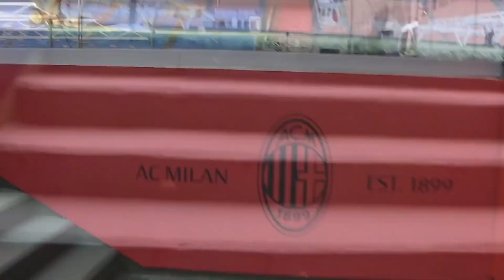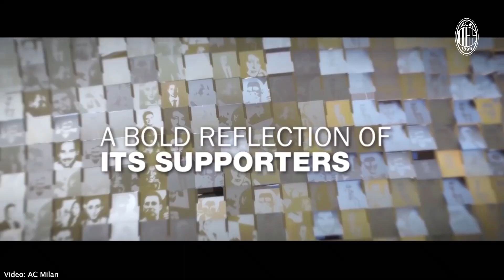Stadio San Siro heute & in der Zukunft: Die Oper des Fußballs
Das Giuseppe-Meazza-Stadion, auch bekannt als Stadio San Siro, ist die italienische Kathedrale des Fußballs und die Heimat von AC Mailand und Inter Mailand. Aber nicht mehr lange.

Mit einem Kauf in meinem eigenen Shop könnt ihr mich aktiv unterstützen. Die Klamotten trage ich in vielen meiner Videos selbst. :)

Alternativ könnt ihr auch…

📦 … irgendwas bei Amazon über diesen Link bestellen. Dann bekomme ich eine kleine Provision von Amazon, ohne dass ihr dafür etwas bezahlen müsst

Theoretisch könnt ihr den Amazon-Link auch als Lesezeichen speichern und Amazon immer über den Link aufrufen, um mich dauerhaft und jederzeit passiv & kostenlos mit jedem Amazon-Kauf zu unterstützen. ❤️